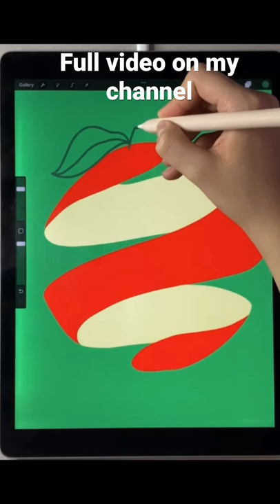Drawing an apple in 7 minutes 😉 Subscribe 👍🏻Drawing tutorial | Amazing Painting Easy Trick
Are you looking for a really good procreate tutorial?  Or do you want to find an inspiration for your own digital art?  Check my procreate drawing  ✌🏻and learn how to draw a juicy apple 🍎

Hey guys! Today I have a fruit  tutorial for you  inspired by Gal Shir’s orange and the nature.  I think the last one is full of harmony and that’s why it’s really easy to choose smth that you like and then create your own art.

I hope you’ll find smth helpful in my video 🙏🏻

Right down in comments what else you want me to draw? Maybe you want me to take some challenge? 🙃 I’m afraid of it a little bit, but I could try:)

It’s gonna help me to understand what kind of videos you like:)  and what I should make more and what kind of videos I shouldn’t make at all :)

Maybe you’ve been looking for: drawing, procreate tutorial, how to draw, procreate art, procreate art tutorial, drawing art tutorial, drawing videos, drawing tutorial, draw with me, drawing pictures, drawing art,  a drawing video, digital art tutorial, how to draw drawing, drawing in easy, draw for fun, art ideas, how to paint, easy painting, drawing by step, drawing lessons, Amazing Painting Easy Trick